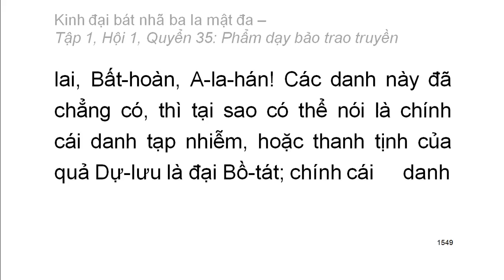600 quyển Kinh Đại Bát Nhã Ba La Mật Đa: Quyển .../600 (tiếp) (đọc lần 2)